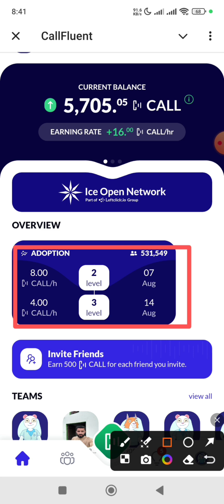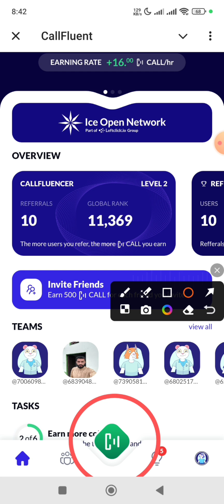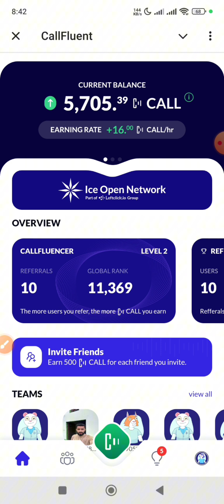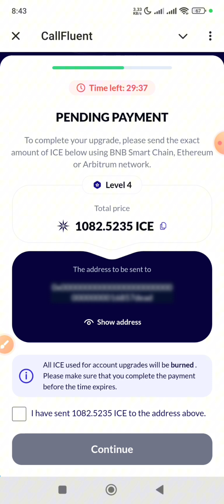Call Fluent Ice New Project | Join Call Fluent earn 500$ Confirm| Ice Network project call fluent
Call Fluent Ice New Project | Join Call Fluent earn 500$ Confirm| Ice Network project